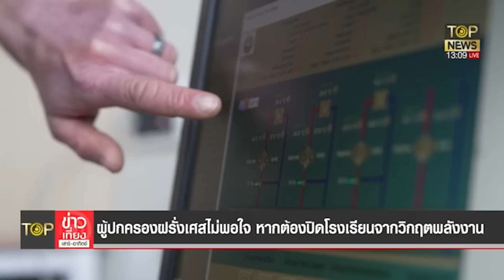"มาครง" ชี้ นาโต้ต้องมี ประกันความปลอดภัยให้รัสเซีย หากมีการเจรจา | TOP ข่าวเที่ยง | TOP NEWS